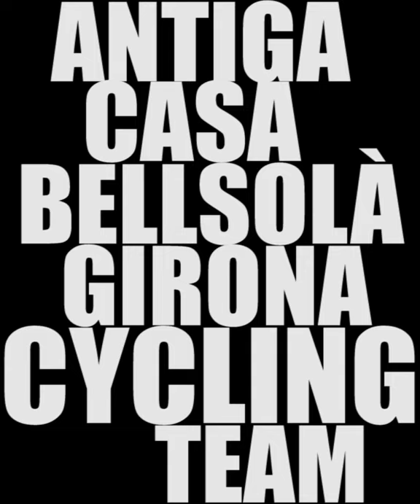TECHNO SAMPLING INTRO TEAM RIDERS_Antiga Casa Bellsolà-Girona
Introducing Antiga Casa Bellsolà Girona Cycling Team riders and mixing techno and sampling known hiphop and trap moments.